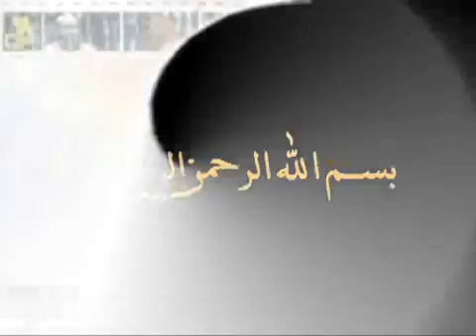004- بين يدي رمضان. الشيخ/ سعيد السواح